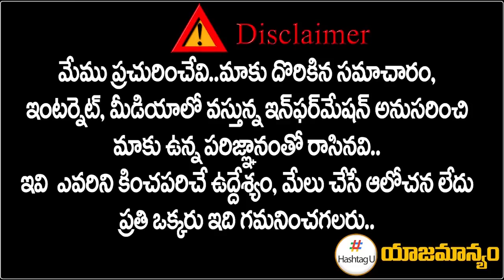ఉత్తమ్ లీక్స్.. రేవంత్ పై తిరుగుబాటు కు కారణం ఇదే | T Congress | Telagana Politics | HashtagU